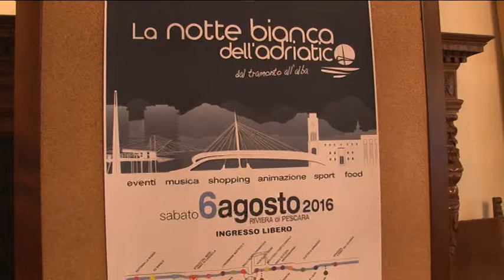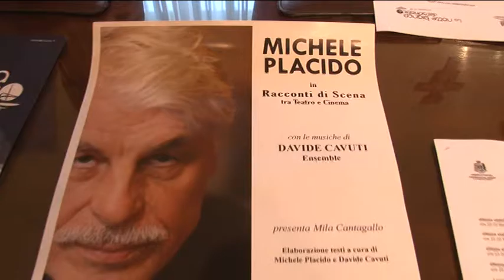Notte Bianca 2016. A Pescara arrivano i vincitori di Sanremo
Sabato 6 Agosto a Pescara si svolgerà la Notte Bianca dell'Adriatico. Dopo il rinvio causato dal maltempo, confermato tutto il programma e annunciata anche una novità: a salire sul palco ci saranno i vincitori di Sanremo 2016, gli Stadio. Attese più di 200mila presenze.